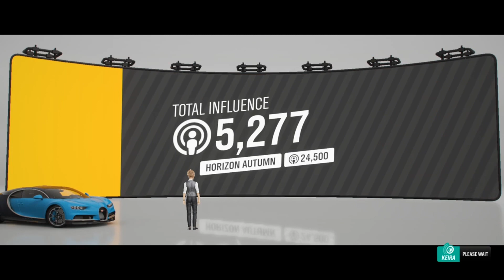What if Naruto had wood style part 4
Imagine Naruto Uzumaki with the incredible ability of Wood Style. Join us as we dive into this hypothetical scenario, envisioning how Naruto's existing skills and the power of nature could merge. Experience the thrilling possibilities as we discuss the impact on his battles, relationships, and character growth. Discover a whole new side of Naruto as we explore the uncharted territory of his potential with Wood Style. Don't miss "What If Naruto Had Wood Style?" as you are taken on a journey of imagination and adventure in this alternative ninja world.